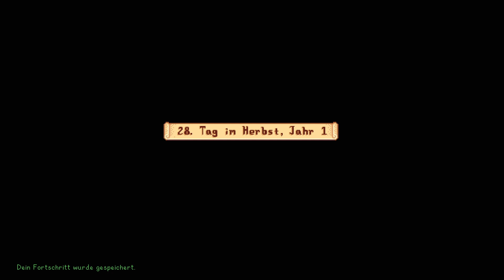Stardew Valley 👩🏽‍🌾 #12 👨🏽‍🌾 Die Entscheidung ist gefallen...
Wir werden Shane heiraten. Bei ihn sind wir auch schon recht weit, deshalb müssen wir uns nun an den Hausausbau ranmachen.